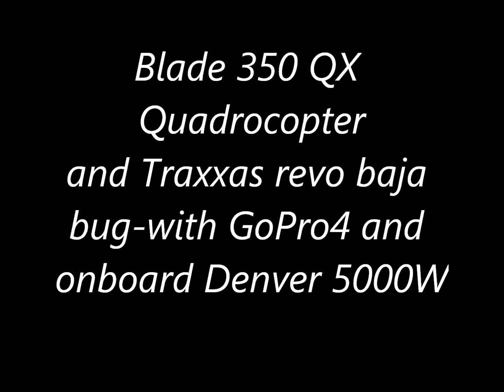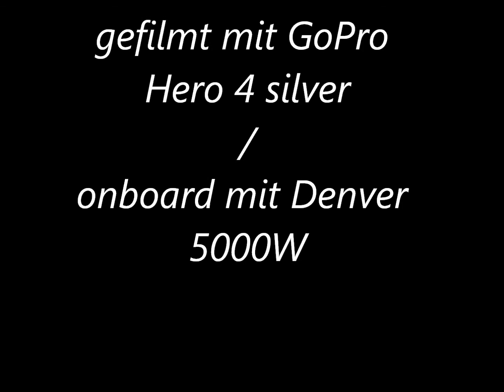Blade 350 QX Quadrocopter and Traxxas revo baja bug GoPro Hero4 silver onboard Denver 5000W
powerd by W.S.T. AirSports and REVO Rob
in zusammenarbeit mit RE-RO Filmstudio